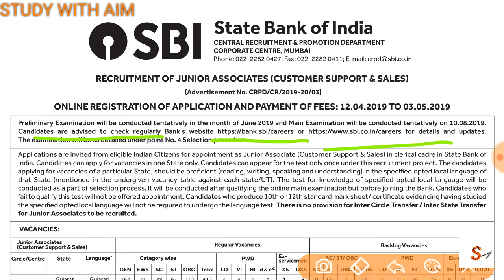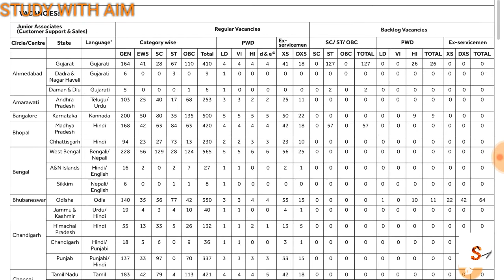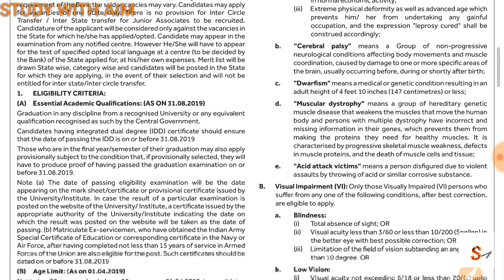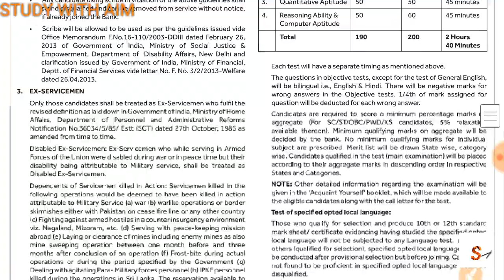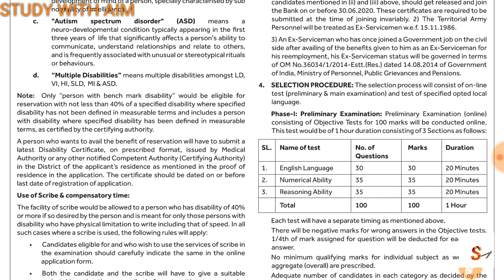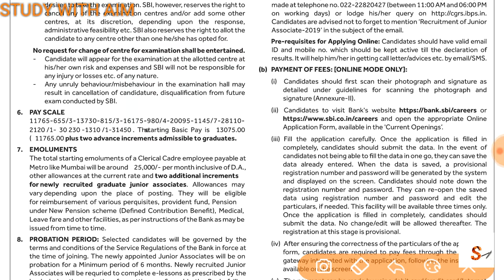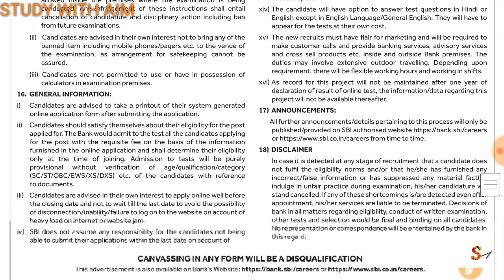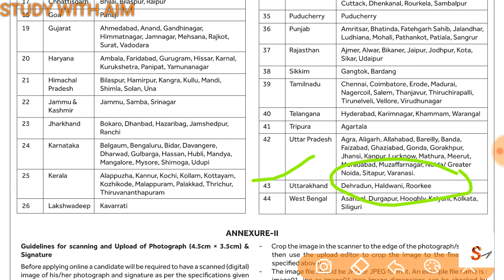SBI new Recruitment Clark (JUNIOR ASSOCIATES)2019 date12/04/2019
ONLINE REGISTRATION OF APPLICATION AND PAYMENT OF FEES: 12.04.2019 TO 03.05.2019
Preliminary Examination will be conducted tentatively in the month of June 2019 and Main Examination will be conducted tentatively on 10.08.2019.
Candidates are advised to check regularly Bank's for details and updates.
The examination will be as detailed under point No. 4 Selection procedure.
Applications are invited from eligible Indian Citizens for appointment as Junior Associate (Customer Support & Sales) in clerical cadre in State Bank of
India. Candidates can apply for vacancies in one State only. Candidates can appear for the test only once under this recruitment project. The candidates
applying for vacancies of a particular State, should be pro�cient (reading, writing, speaking and understanding) in the speci�ed opted local language of
that State (mentioned in the undergiven vacancy table against each state/UT). The test for knowledge of speci�ed opted local language will be
conducted as a part of selection process. It will be conducted after qualifying the online main examination but before joining the Bank. Candidates who
fail to qualify this test will not be o�ered appointment. Candidates who produce 10th or 12th standard mark sheet/ certi�cate evidencing having studied
the speci�ed opted local language will not be required to undergo the language test. There is no provision for Inter Circle Transfer / Inter State Transfer
for Junior Associates to be recruited